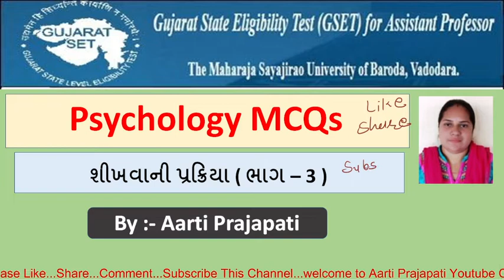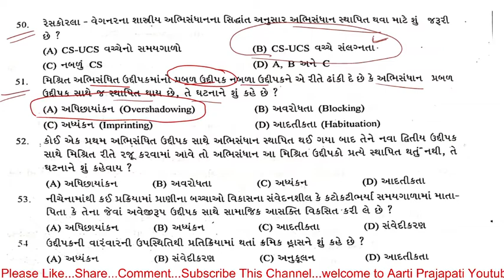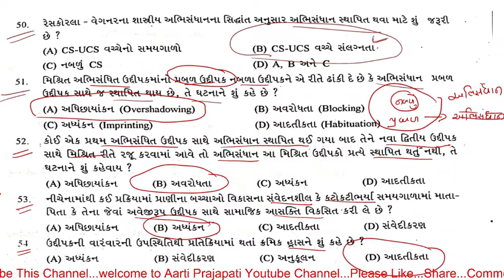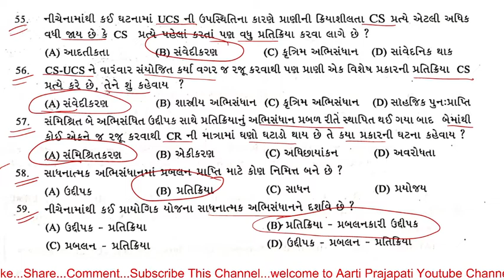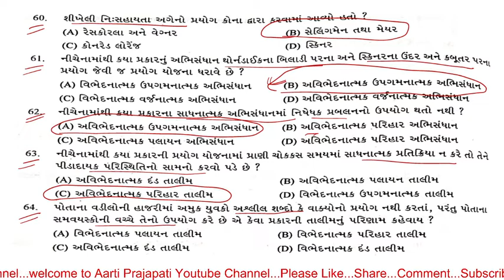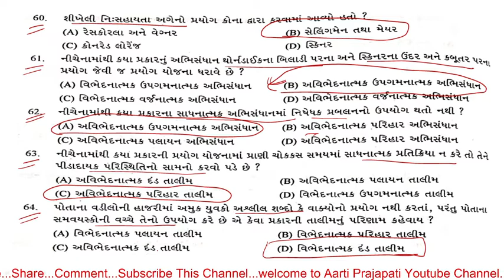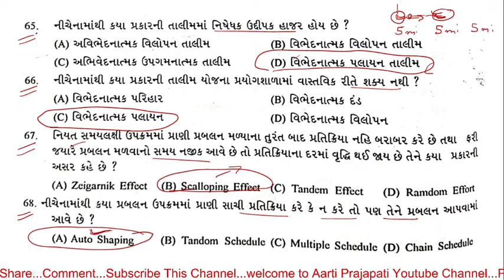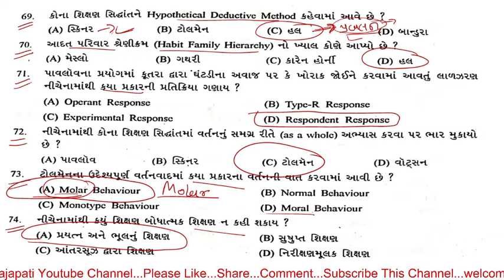Psychology MCQs ( Gujarati Medium ) // Part - 15